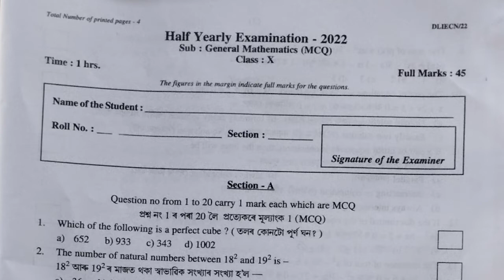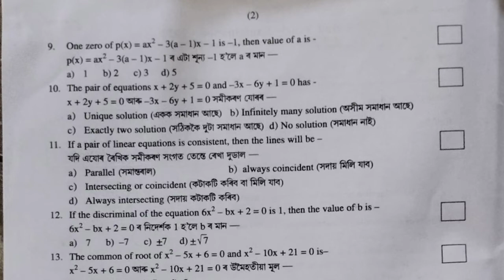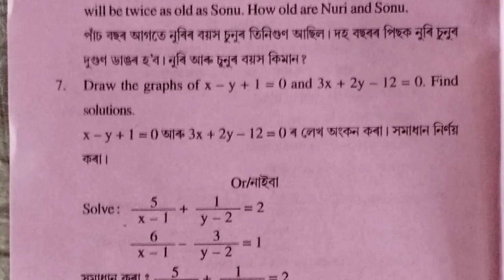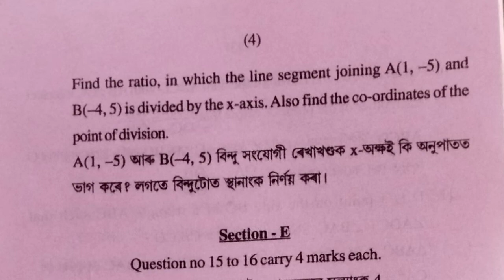Half Yearly Exam 2022|General Maths question paper | Class X | Nagaon District | With solved MCQ's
Raw Education

Half Yearly Exam 2022 | General Maths | Class X | Nagaon District | With solved MCQ's | Raw Education

Class 10 Half yearly examination 2022|Nagaon district General Mathematics question paper 1 and 2|Class X

Half yearly exam 2022 Class 10 Gen Maths question paper/Class X Maths Question Paper

Nagaon District

Half yearly exam 2022 Class 10 Gen Maths question paper/Class X Maths Question Paper Nagaon District

class X general mathematics question paper 2022

class 10 math's question paper 2021 half yearly

class X maths question paper

half yearly exam 2021 class 10 general mathematics question paper

half yearly exam 2022 class x mathematics

half yearly exam math class 10

half yearly exam 2022 class X maths

half yearly exam 2021 class X maths

syllabus

question answer

half yearly exam paper class 10 maths

half yearly exam 2022 class x maths cbse

half yearly exam preparation class x maths

half yearly exam 2022 class x maths sample paper

class x maths question paper half

yearly

class x maths question paper half yearly 2022

dav class x maths question paper half

yearly

day class x maths question paper half

yearly 2022

class 10  maths half yearly question paper 2021 assamese medium

class 10maths half yearly question paper 2022 assamese medium

class 9 maths half yearly question paper 2022 cbse

class xmaths half yearly question paper 2019

class x maths half yearly question paper 2021 hindi medium

class x maths question paper 2022

class x maths question paper half yearly

class X maths question paper 2021-22

class 10 maths question paper 2022 malayalam medium

class X maths question answer

class 10 maths question paper 2022 1st unit test

class X maths question

term 1

class 10 maths question paper 2022-23

class x math question paper 2022

class 10 mathematics question paper

class Xmaths question paper 2021-22

class 10 th maths question paper 2022

class X maths question paper 2022 annual class 10 maths question paper 2022

malayalam medium

class 10th maths question paper first

term